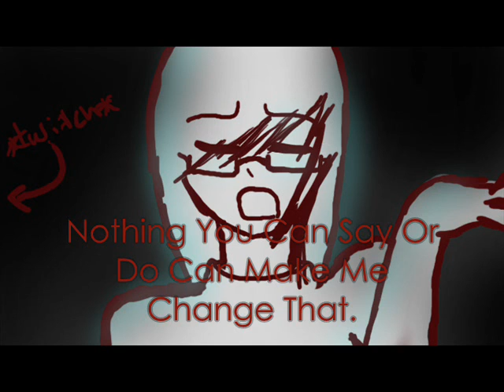HBD Matthew! :D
Im So Sorry This Is Rushed. But Anyways, You Wouldnt Get This Video If Your Not in my Video the only way you'd know is If I told You. :D Happy Birthday Lil Brother!!! From Onne- Sama Jasu 8]]]]]]